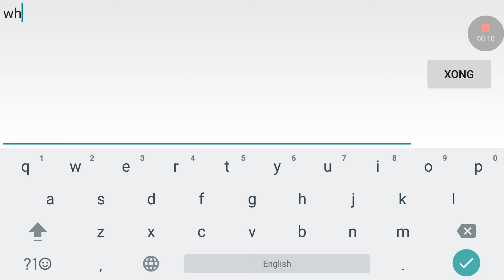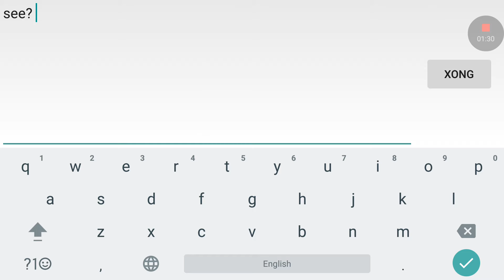chat glitch or hacked?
it's weird man